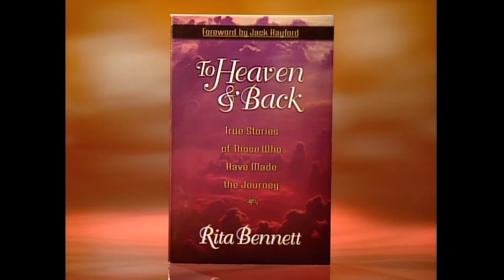Rita Bennett interview with Terry Meeuwsen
The 700 Club October 20, 1997